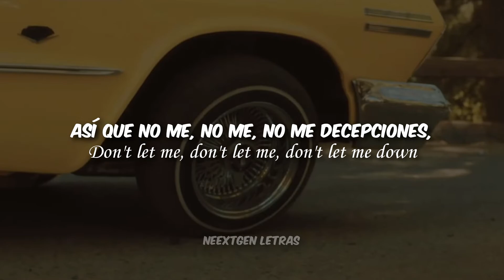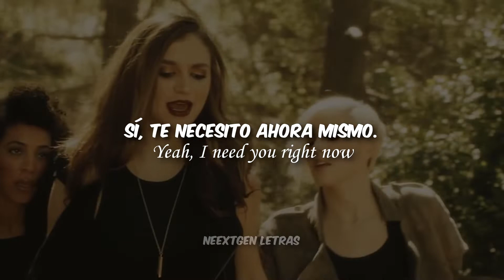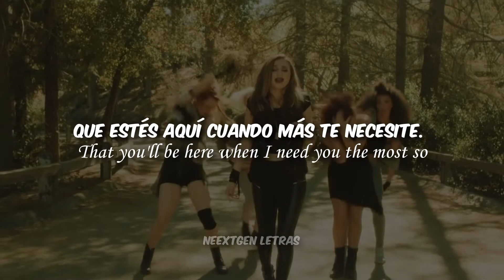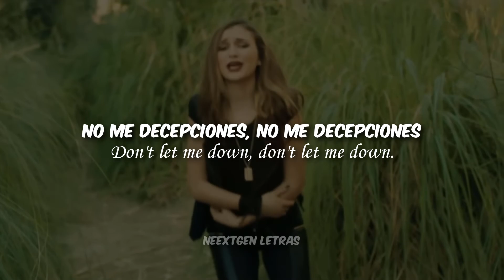The Chainsmokers - Don't Let Me Down ft. Daya (Lyrics + Sub Español)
Don't Let Me Down - The Chainsmoker (Subtitulada en Español e Ingles)
Letra en Español Don't Let Me Down - The Chainsmoker

Oh, I think I'm losing my mind now, yeah

Cancion Triste de la Pelicula 16 DESEOS | Open Eyes - Debby Ryan (Sub Español e Ingles) 🎶Video Oficial🎶 (Letra + Lyrics)